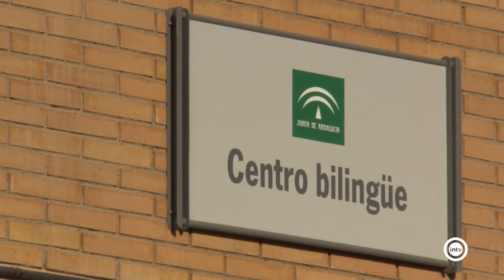En la provincia de Almería tenemos 79 aulas cerradas por Covid, lo que supone el 1% del total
La pandemia está llegando a todos los estamentos y haciendo estragos en todas las edades. Los padres y madres con niños en edad escolar están preocupados, porque cada vez hay más niños afectados, y otros confinados por contacto directo en centros escolares. En estos momentos en la provincia de Almería hay 79 aulas cerradas por Covid.